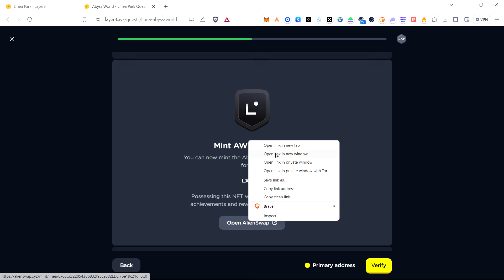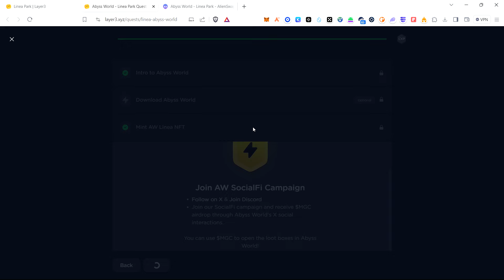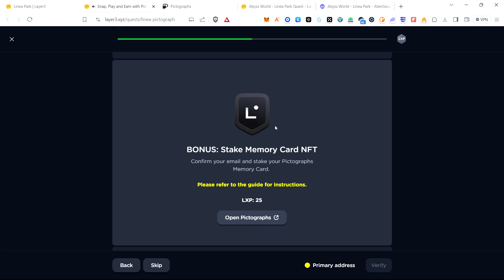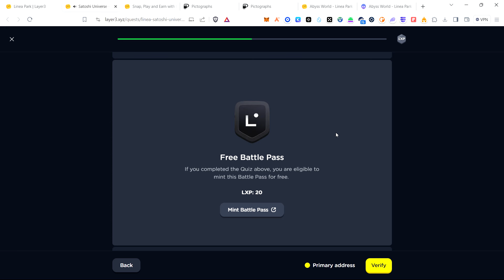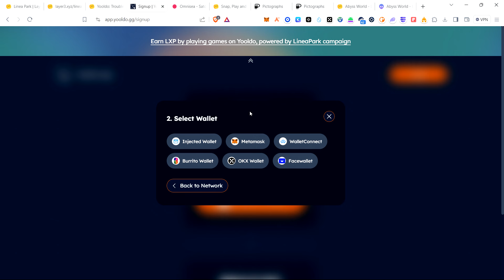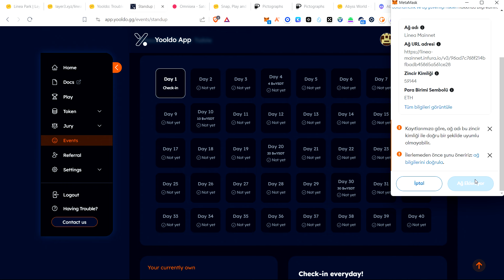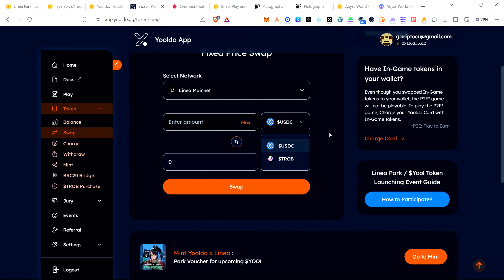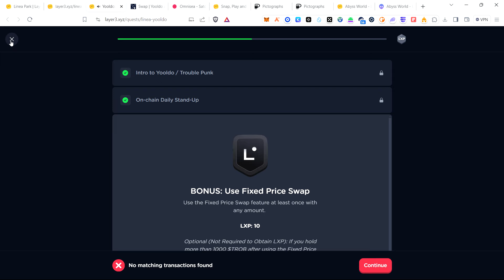Linea Park 2.Hafta Görevleri Başladı! Airdrop İçin Bunları Yap!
Herkese merhaba bu videomuzda yeni başlayan ve Linea token airdrobu için çok büyük öneme sahip, Linea Park etkinliğinin 2.hafta görevlerini beraber yaptık. Linea'dan airdrop isteyen herkes mutlaka katılım sağlasın. Umarım bu videoyu izleyen herkes Linea airdrobundan faydalanabilir. İyi Seyirler!